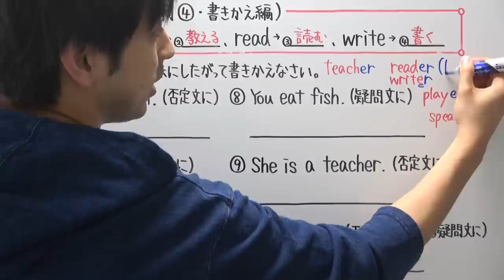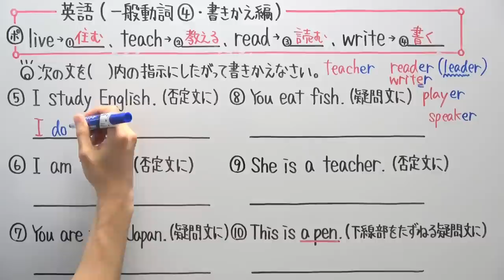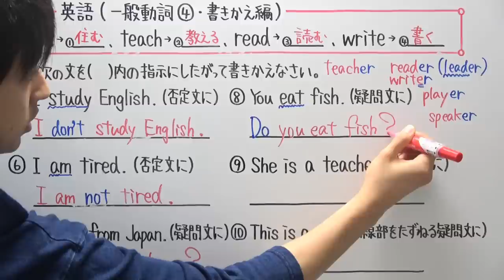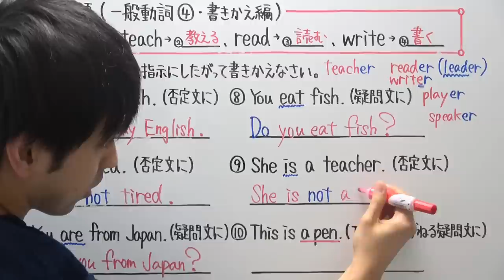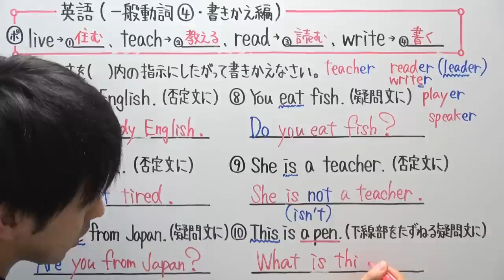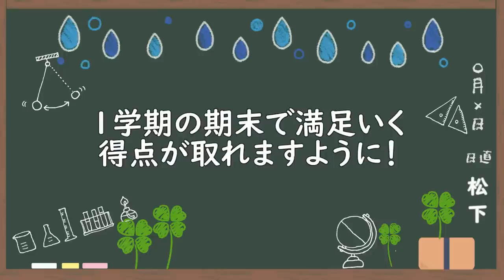【英語】中1-15 一般動詞④(書きかえ編)